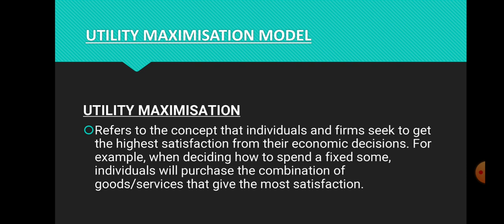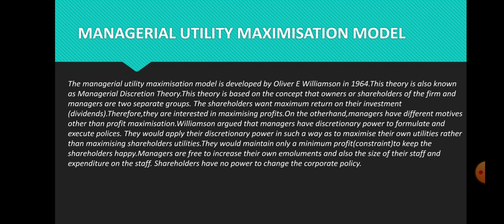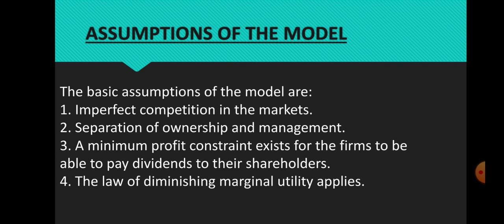UTILITY MAXIMIZATION MODEL & ASSUMPTIONS in MANAGERIAL ECONOMICS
1 BBA YUVKAHSETRA INSTITUTE OF MANAGEMENT STUDIES, PALAKKAD
VIDEO STUDY MATERIALS , "Managerial Economics"